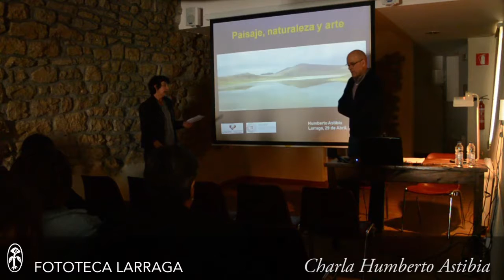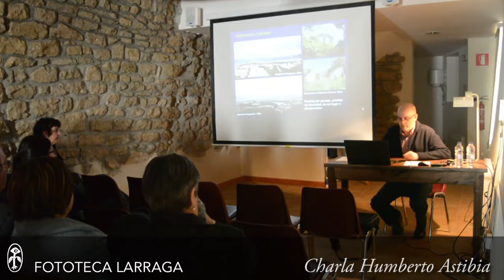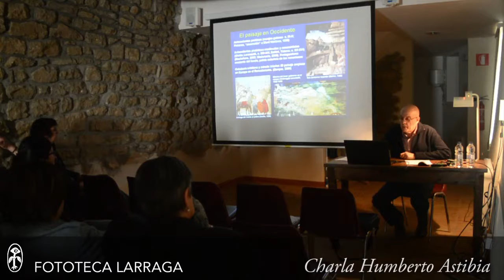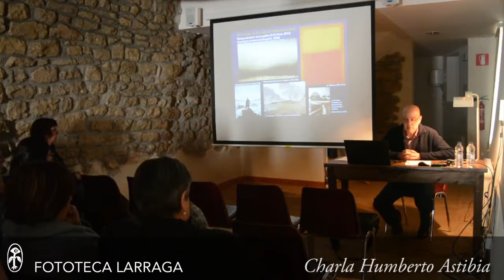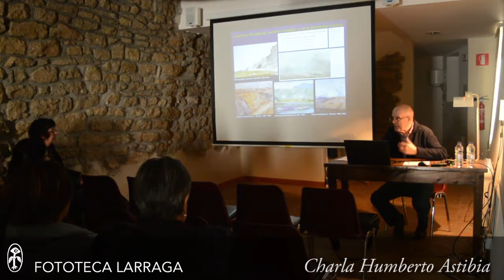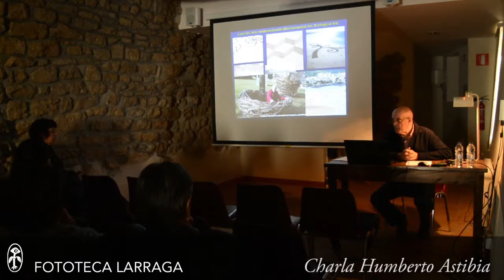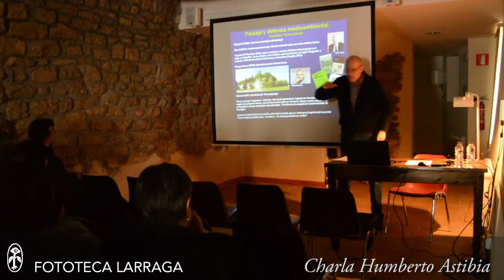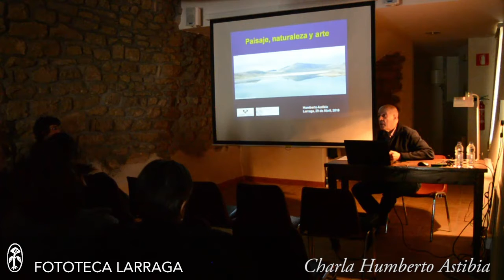Charla Humberto Astibia 29/04/2016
Charla Humberto Astibia "El Paisaje: Génesis de un concepto, naturaleza y arte" 29/04/2016